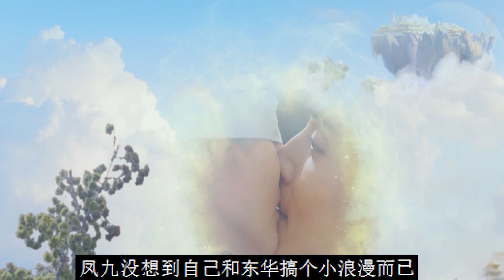《枕上书番外》甜蜜版之情定凤九 第56集（迪丽热巴、高伟光领衔主演）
《枕上书番外》甜蜜版之情定凤九 第56集（迪丽热巴、高伟光领衔主演）迪丽热巴